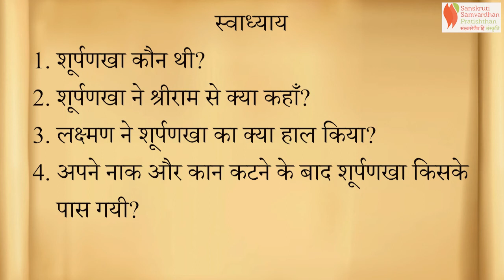Katharoop Ramayan | Hindi | Chapter 16 | Shoorpankha Ko Dand | SSP | Standard 4